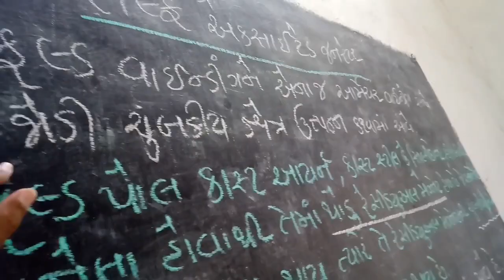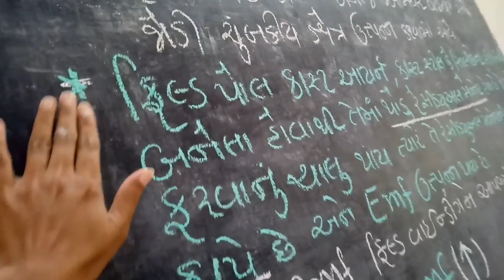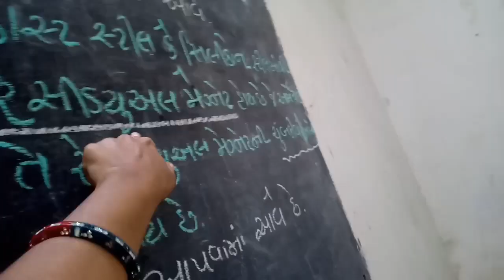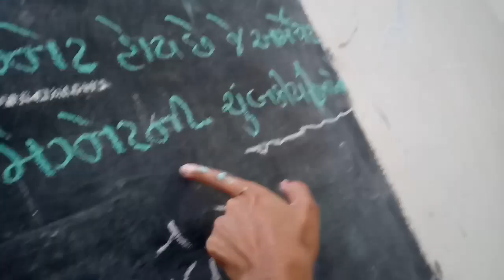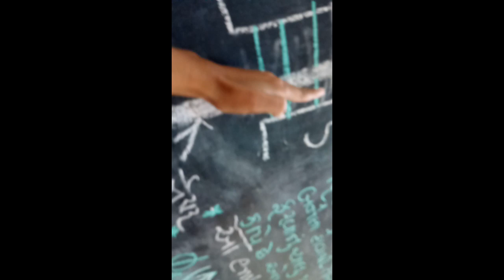Sepretaly Excited Generator Details